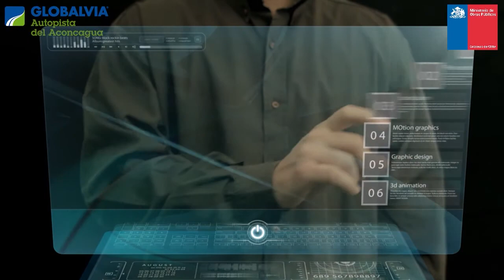GLOBALVIA - Resumen obras Las Chilcas | GLOBALVIA - Works summary of Las Chilcas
Video sobre mejoramiento de Las Chilcas, desarrollado por GLOBALVIA Autopista del Aconcagua.

Improvement video of Las Chilcas, developed by GLOBALVIA Autopista del Aconcagua.